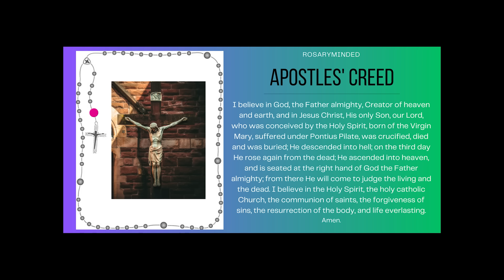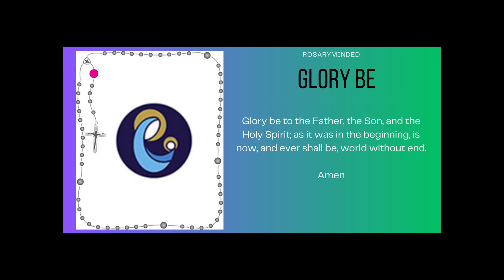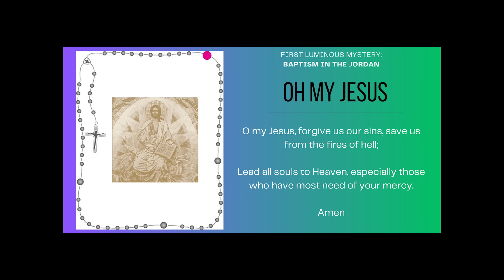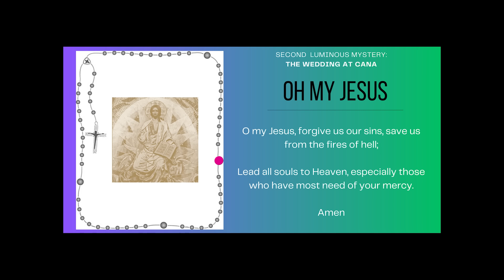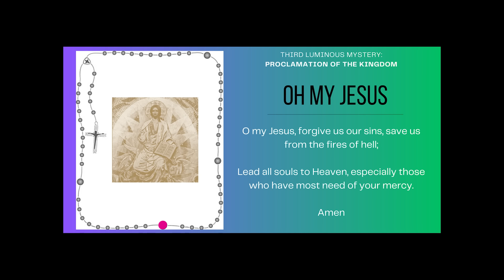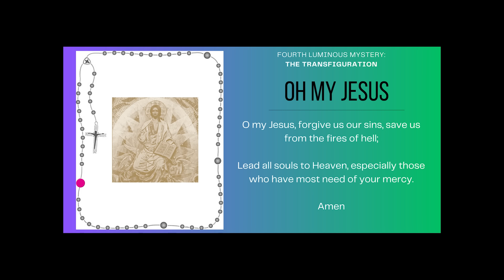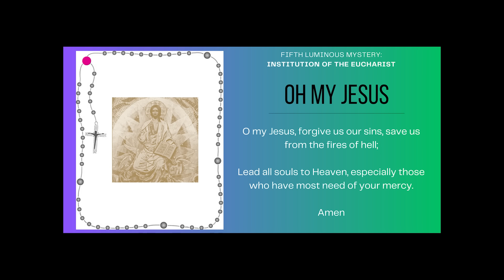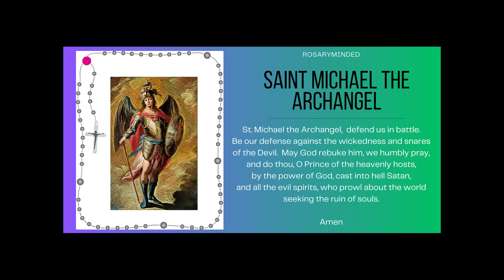Thursday's Rosary -- LUMINOUS Mysteries -- Follow Along 💙 Virtual Rosary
Holy Rosary for today (Thursday, January 18), follow along Luminous Mysteries from RosaryMinded, featuring gentle guitar music backdrop.